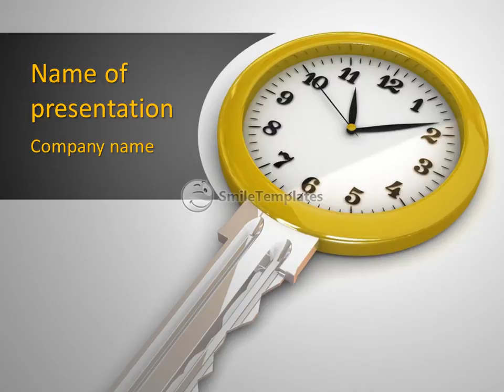Clock-Key. Concept of Successful time management or other. 3d illustration.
To download this template in PowerPoint format (.pptx) please go If you want see some related templates on these theme, please go